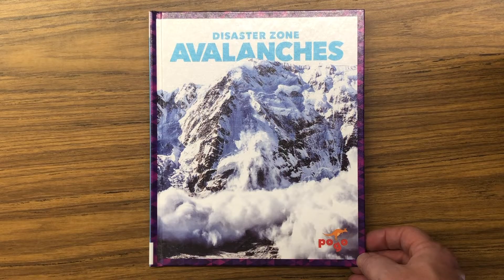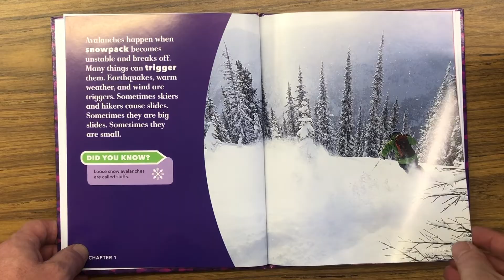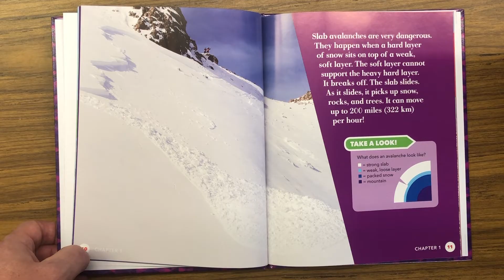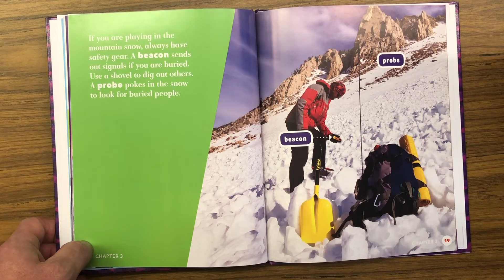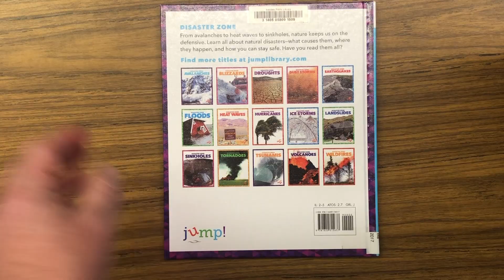Weather Disaster Zone Avalanches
This ReadAloud is "Avalanches: Disaster Zone” and was written by Vanessa Black which is part of our Weather Playlist inviting students into a discovery about the weather in the world around them which you can find

According to the publisher…

"In Avalanches, early fluent readers learn about the conditions that turn a snowy slope into a dangerous slide. Vibrant, full-color photos and carefully leveled text will engage young readers as they learn about the deadliest avalanches and how to stay safe in avalanche conditions.”